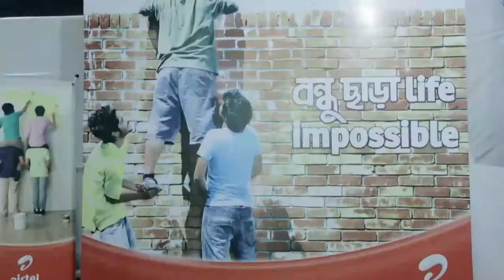airtel friendship day seheri @ Hotel Al Razzak Facebook